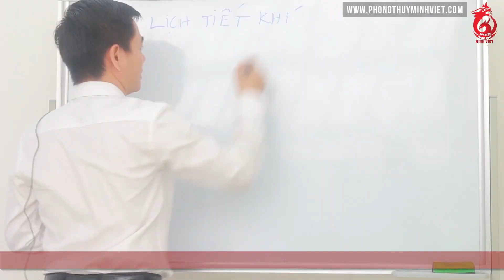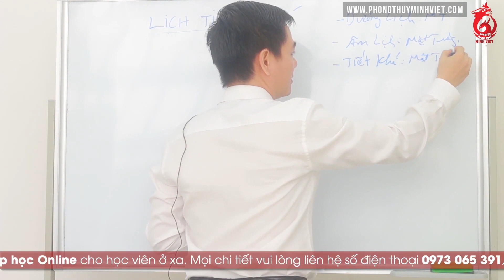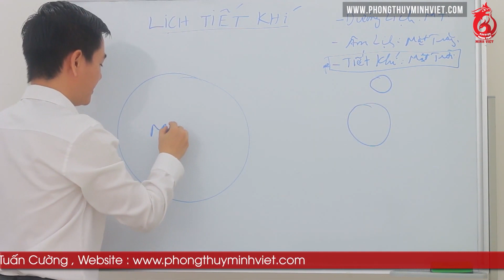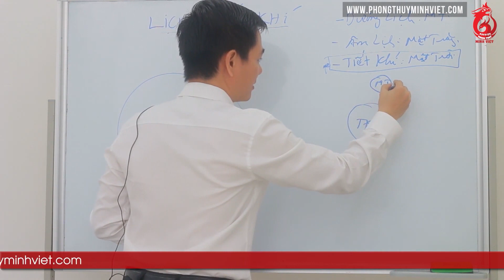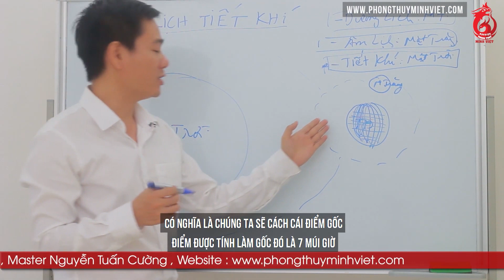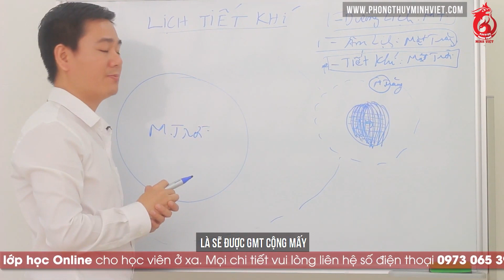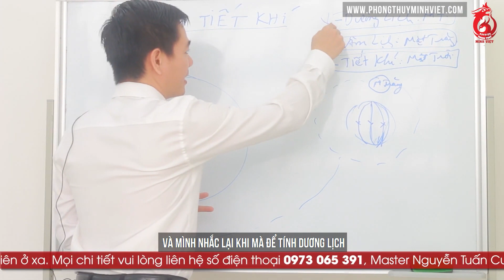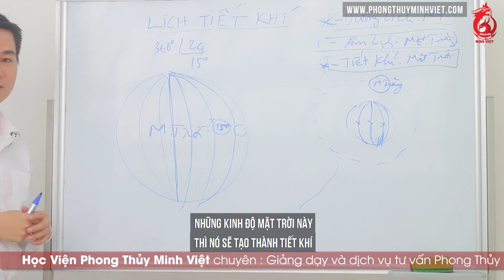Phong Thủy Cơ Bản - Bài 6: Lịch Tiết Khí (Phần 1)